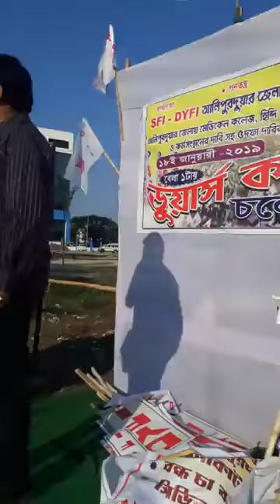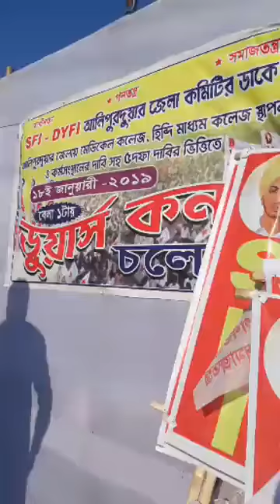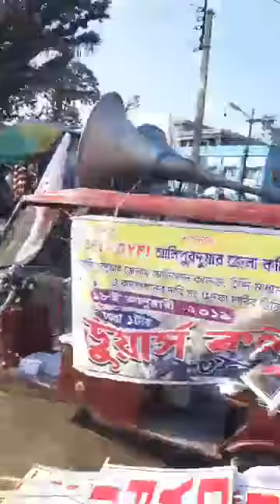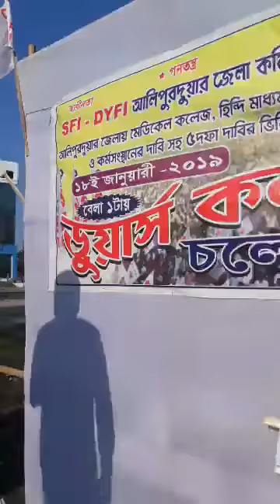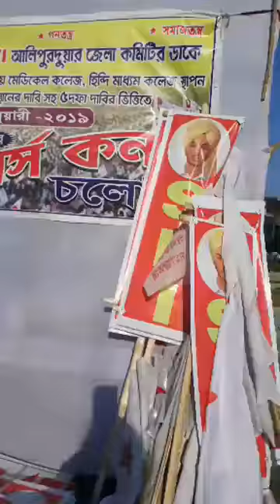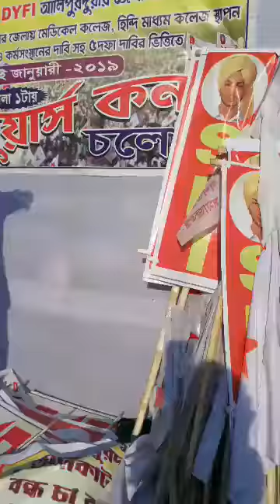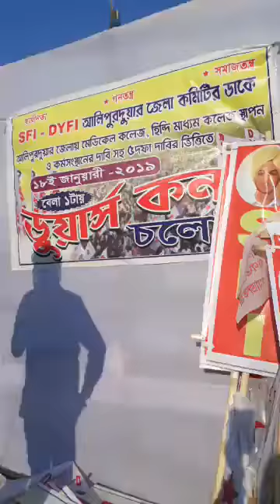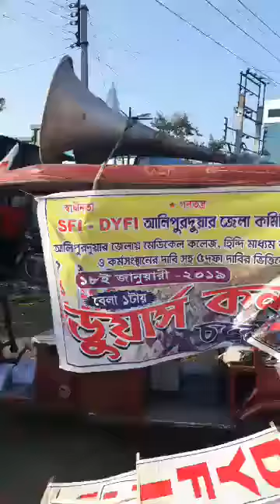কমরেড সায়নদীপ মিত্রের ডুয়ার্স কন্যা অভিযান সফল করতে আহ্বান।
কমরেড সায়নদীপ মিত্র আলিপুরদুয়ারে ডুয়ার্সকন্যা অভিযানকে সফল করতে বক্তব্য রাখছেন।